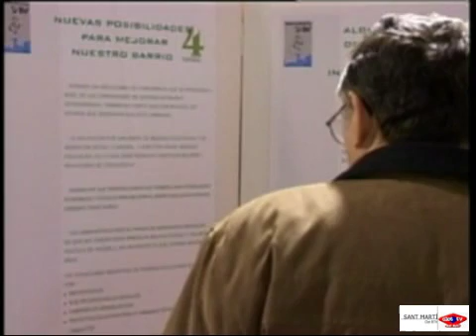2002 01 22 Propostes transformacio del barri de La Mina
Propostes de transformació del barri de La Mina